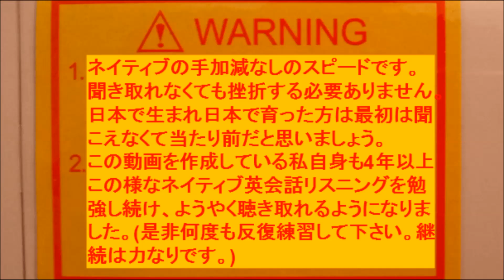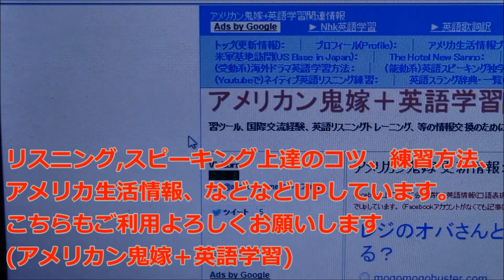You are on a roll 意味 英語字幕付きリスニング学習教材動画集90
You are on a roll 意味 Youtube英語字幕付きリスニング学習教材動画集90
ネイティブ英語聞き流しプレイリスト(3ラウンドリスニング練習)

教科書ではなかなか教えてくれない日常英会話で使われる単語、フレーズを利用しながら、ネイティブ英語のリスニングを練習できる学習構成にしています。